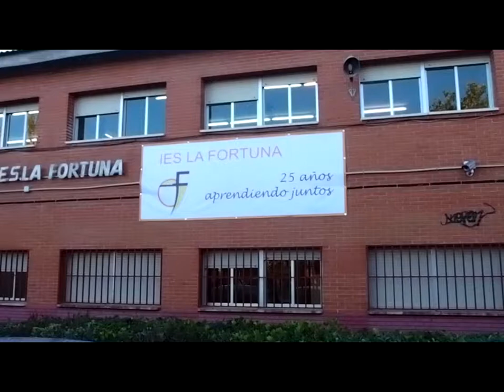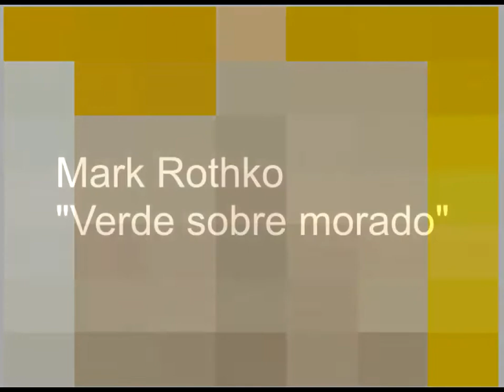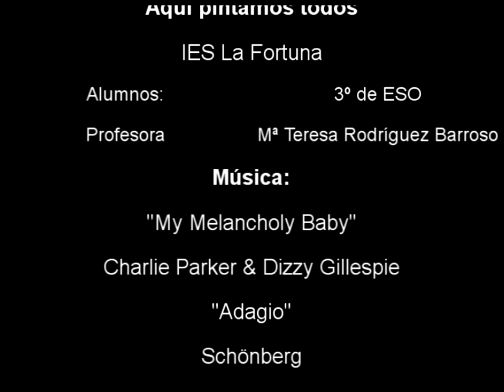Aquí Pintamos Todos: propuesta educativa de Mª Teresa Rodriguez Barroso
Propuesta educativa diseñada por Mª Teresa Rodriguez Barroso, profesora del IES la Fortuna de la localidad de Leganés, Madrid, para el proyecto educativo en colaboración con Nintendo Aquí Pintamos Todos: los talleres de EducaThyssen viajan a las aulas.